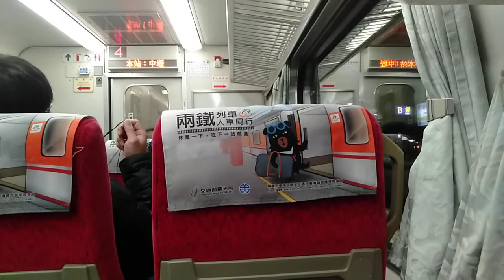149次自強號中壢站開車 廣播下一站停靠新竹站 （往內灣線與六家線或高鐵新竹站）